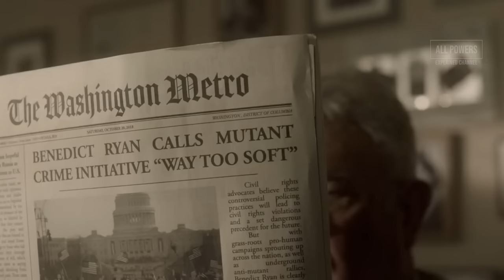Frost Sisters - All Powers from The Gifted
Here is every display of powers from the Frost Sisters. Including telekinesis, hive mind, and mind control.